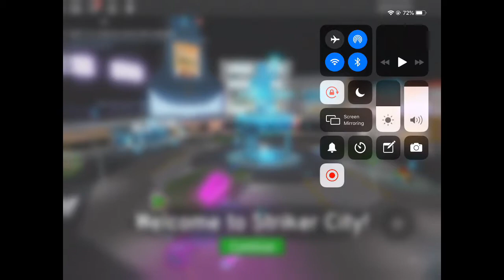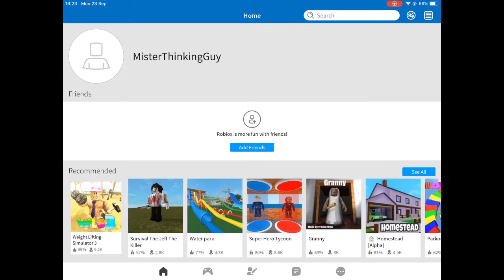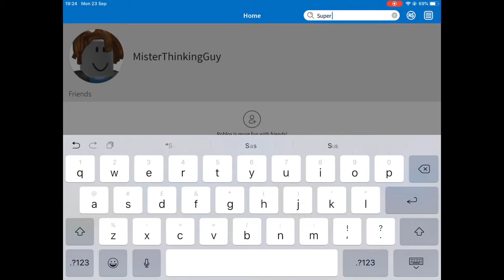Trying Super Striker On Mobile! It’s Pretty Easy!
Idk if the music is copyrighted lol